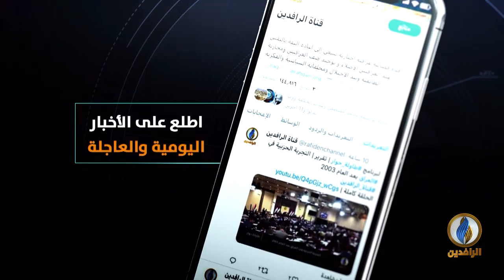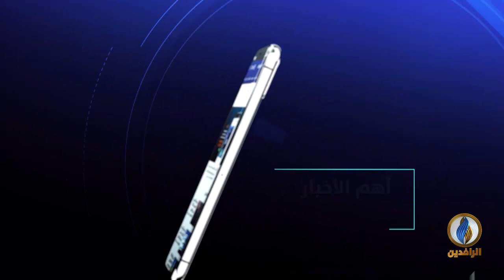مقاصد | نفحات العشر الأواخر من رمضان.. مع د. وصفي عاشور أبو زيد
تقديم:
جهاد عدله